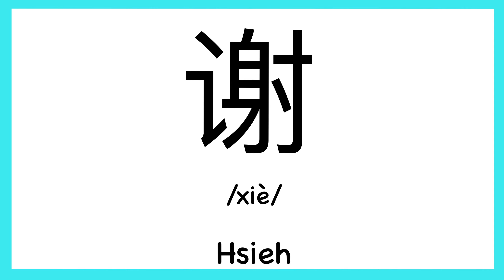How to pronounce "Hsieh" in Chinese/ How to pronounce 谢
How to pronounce "Hsieh" in Chinese/ How to pronounce 谢（Traditionary Chinese: 謝）